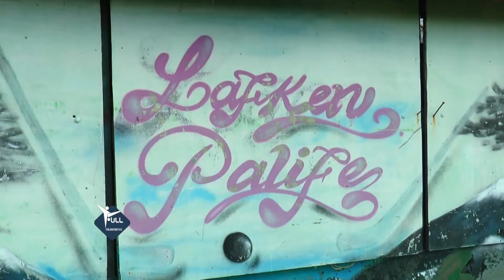13 08 2017 FULL... ENCUENTRO LAFKEN PALIFE EN SAN PEDRO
Fuimos hasta la Laguna Grande de San Pedro de la Paz para conocer más sobre el palIn. En el lugar, decenas de mapuches se mostraron emocionados de practicar esta tradicional actividad en tierras sampedrinas.